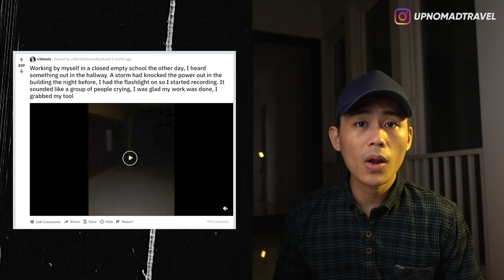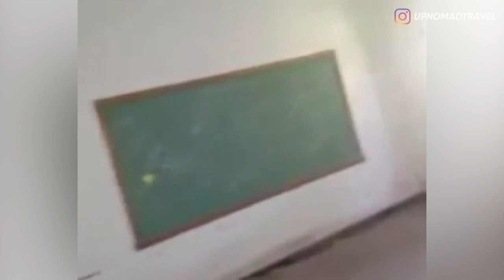5 PENAMPAKAN DI SEKOLAH PALING MENYERAMKAN PART 2 👻 | HORMAD #51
Halooo semuanya...
Gimana nih kabar kalian semua?
Denger2 minggu depan udah pada masuk sekolah nih...
Gw yakin ngga sedikit dari viewers gw yg masih sekolah, dan udah lama ngga masuk ke sekolah karena pandemi, jadi gedung sekolah pun jadi terbengkalai dan udah ngga ditempatin selama berbulan-bulan... Setahu gw, kalo ada bangunan atau gedung yg udah ngga ditempatin manusia selama 40 hari atau lebih bakalan ada sosok lain yg datang untuk nempatin bangunan itu...
Jadi kalian jangan kaget kalo pas kalian sekolah nanti, ada kejadian2 aneh yg terjadi disana kayak di video2 ini nih!

LOVE XOXO